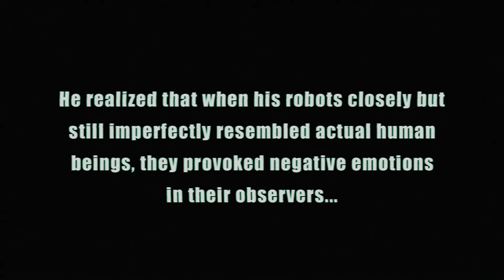Stuck In The Uncanny Valley Teaser Trailer by [Growing Up Autie]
I need your help to fund this short film about the Uncanny Valley as it pertains to the Autistic experience. I believe this theory explains the bullying, abuse, and rejection that Autistic people experience every day.